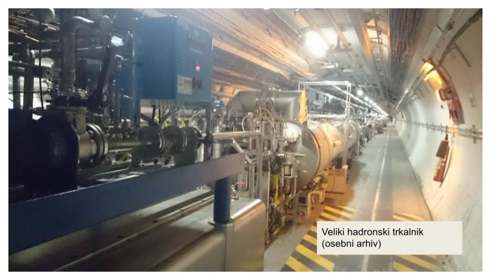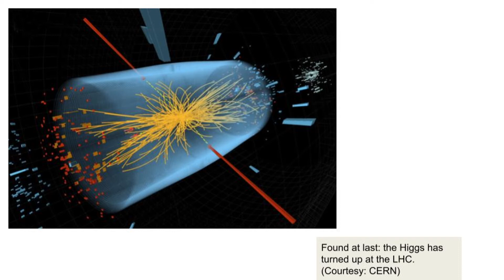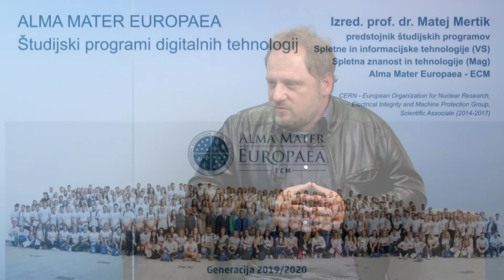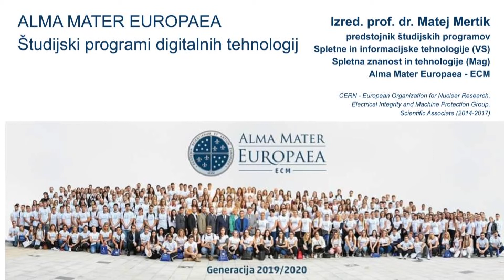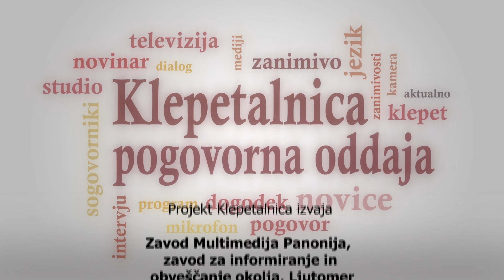Klepetalnica S03 E15: dr. Matej Mertik